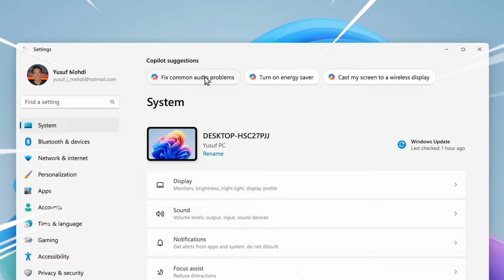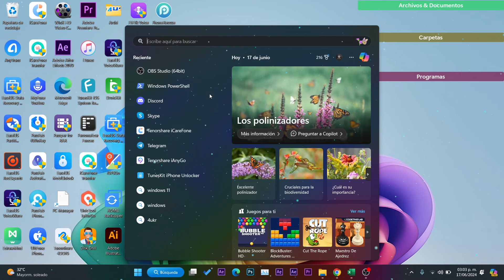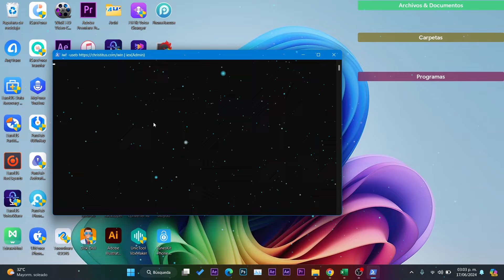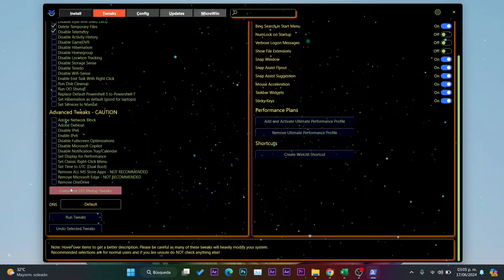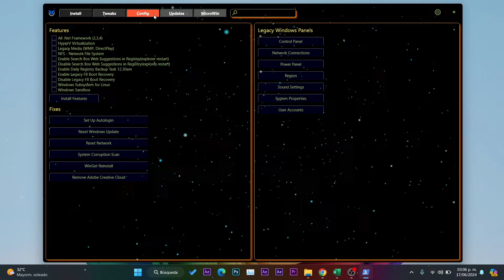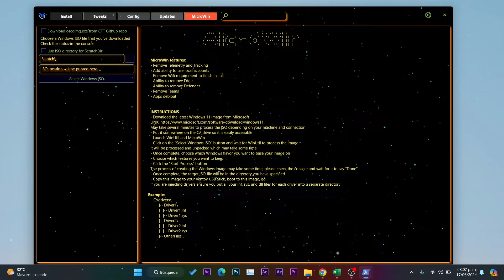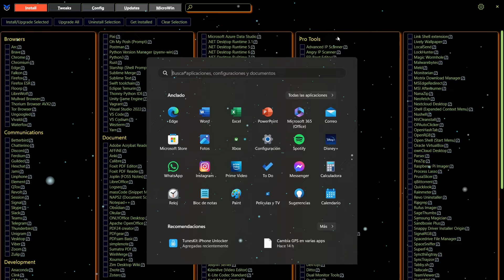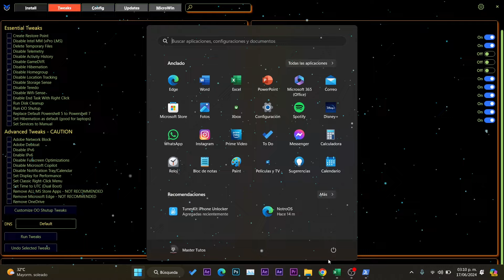ACELERA Windows 11 al SIGUIENTE NIVEL! / TOOL con MÁS AJUSTES para Windows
🪟En este video abordamos la aceleración de Windows 11 y optimización por medio de una herramienta que nos ayuda a mejorar la productividad en el sistema